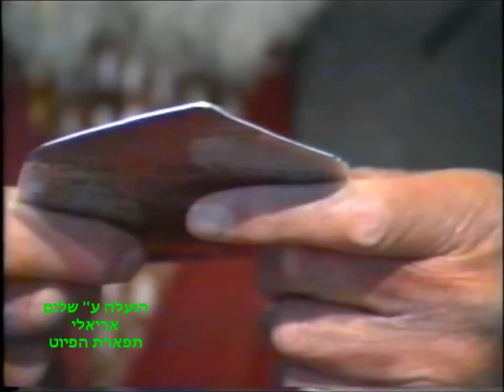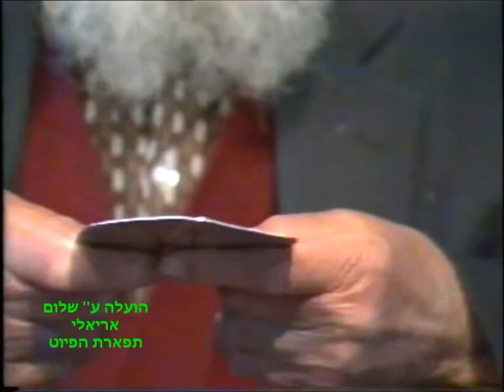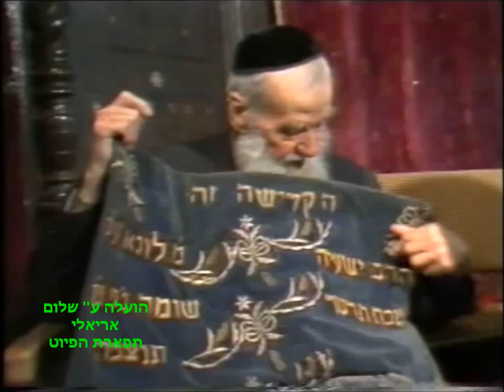הרב שעיה שומר זצ''ל בתיעוד נדיר ביותר על בניית בהכנ''ס הגדול עדס 1980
ראיון שיהיה בשנות ה 90 לערך עם הרב שעיה שומר על בנית בבהכ"נ''ס הגדול עדס שניבנה בשנת 1901
כשהוא היה בגיל שמונה ועל בנית הארון קודש בחצר ביתו. ומה באמת מסתתר מאחורי ביצת היענה
שתלויה בתקרת ביהכ"נ''ס